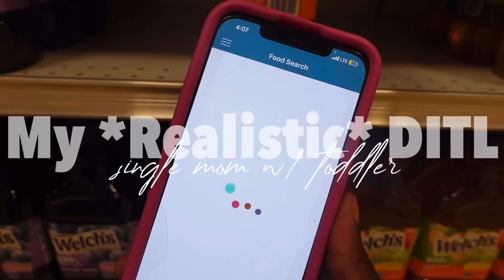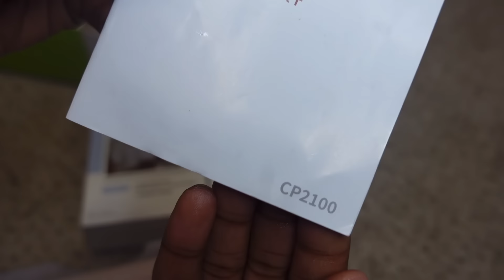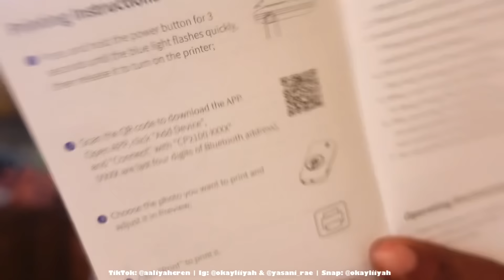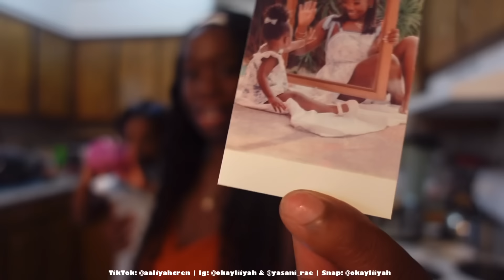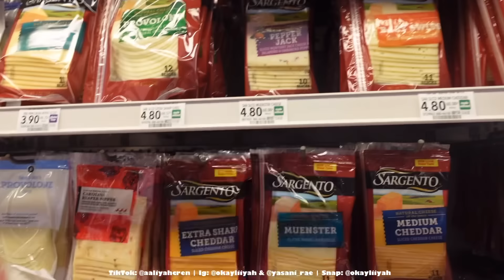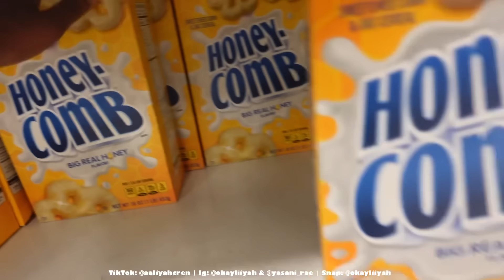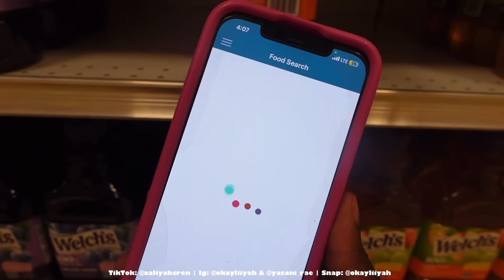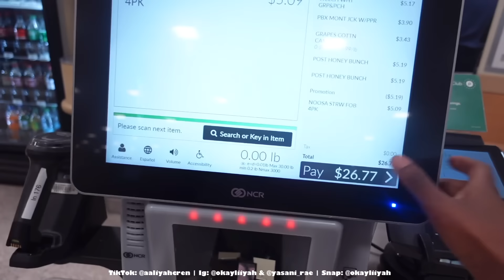*EXTREMELY* realistic DITL as a SINGLE MOM w TODDLER 🎀 bye-bye paci + CHAOS + mom struggles & more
HPRT portable printer

talk me ;)
•📷: Okayliiyah
•👻: okayliiyah

(NOT LOOKING FOR Management or Engagement help)

Full name: Aaliyah Crenshaw
Age: 22
Live: Florida
Birthday: Aug 10 (Leo)
Film & Edit: Sony zv 1 // VLLO